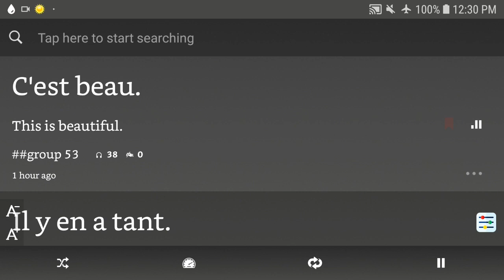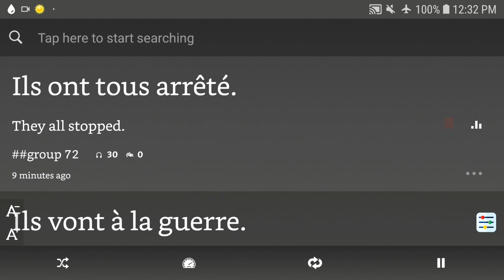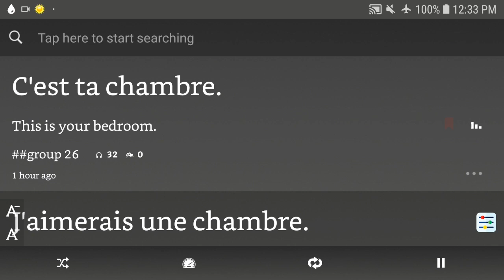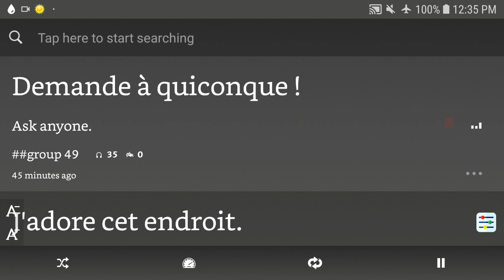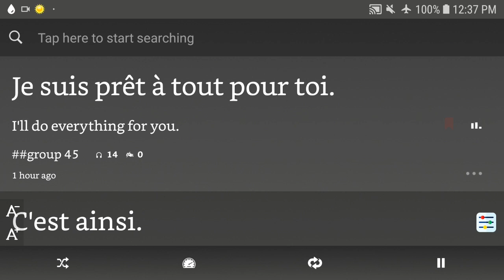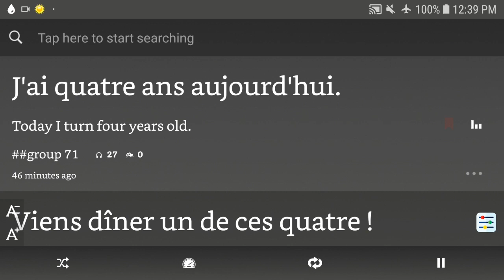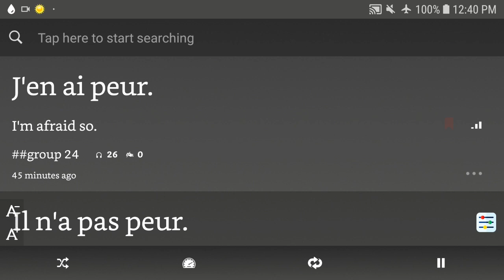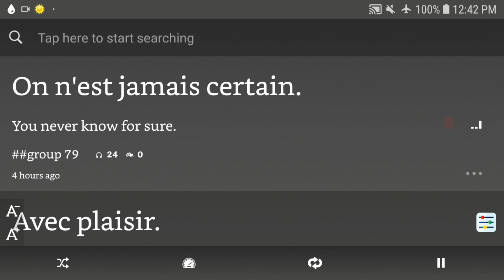10,000 Beginner French Sentences 92